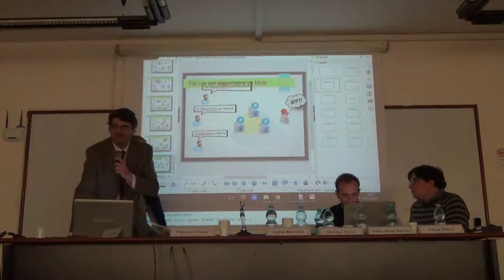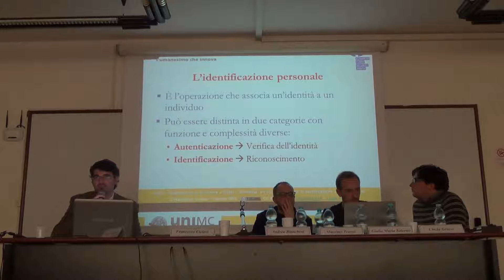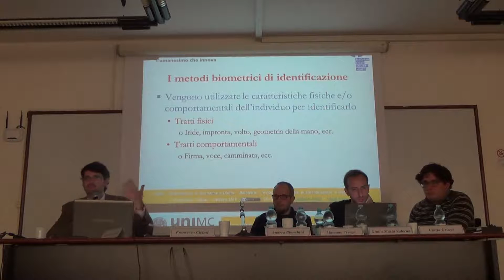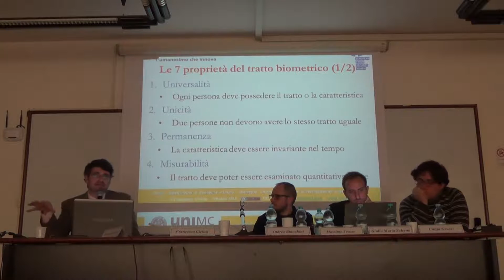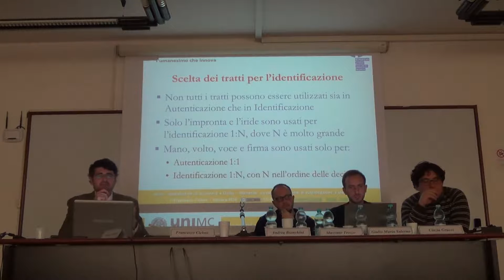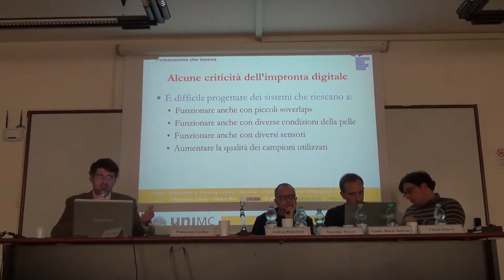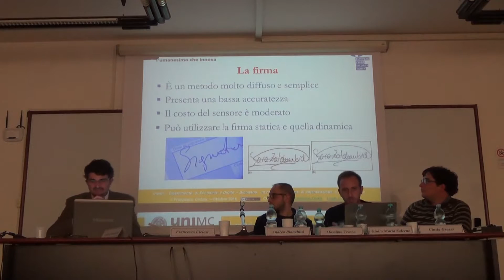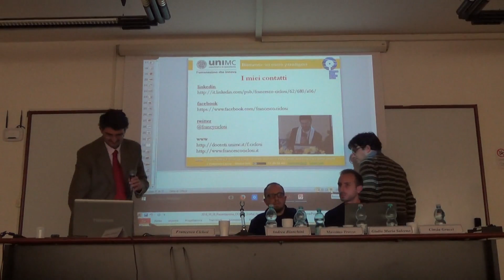Biometria: un nuovo paradigma di autenticazione e identificazione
Relatore: Francesco Ciclosi